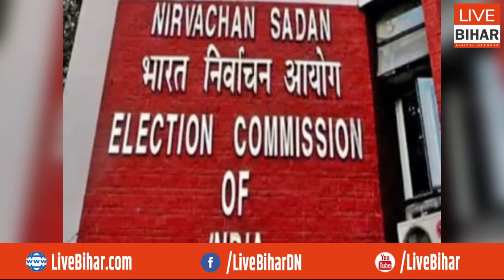Chirag के लिए महागठबंधन में सीट फार्मूला सेट, 6+2+2 का मिला बंपर ऑफर, अंतिम फैसला बाकी..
Live Bihar Digital Network